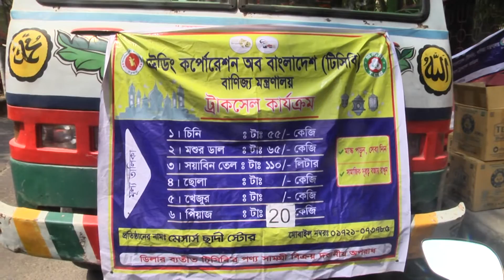টিসিবি’র পণ্্ বিতরণ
নিউজ হেডলাইন চ্যানেলে থাকবে গুরুত্বপূর্ন সংবাদ । সাবক্রাইব করার জন্য অনুরোধ করছে চ্যানেল কর্তৃপক্ষ ।